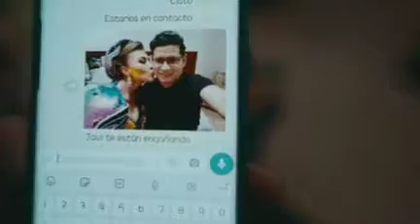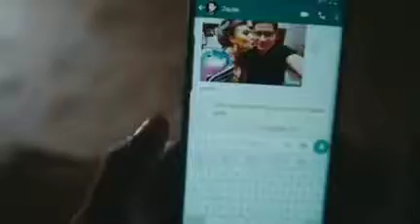1 2 y 3 caporales